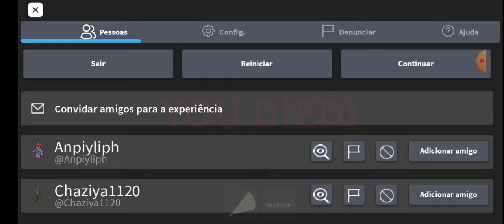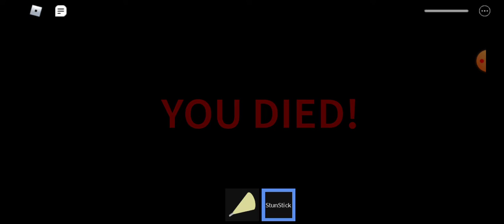roblox Cartoon cat👍😄💙🖤⚪